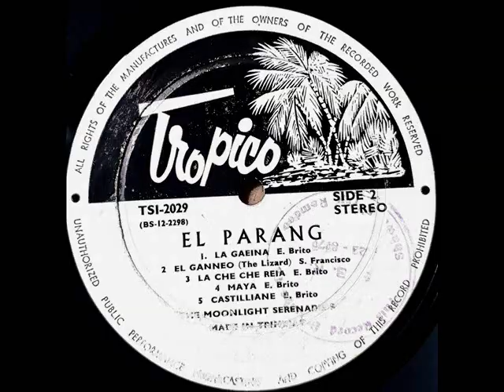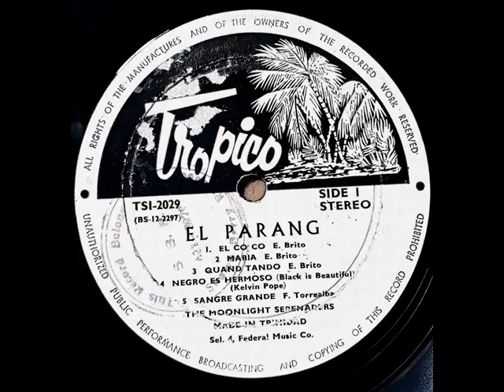Moonlight Serenaders - "Quan Tando"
That affable Tunesmith, Senor Eleiro Brito with one of his Splendid offering...
The Moonlight Serenaders at their Musical, Vocally Best!!!
Thanks for Listening/Viewing/Interacting!!!